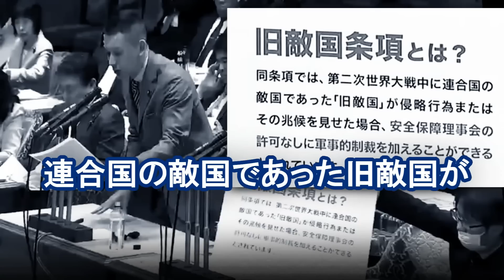【緊急配信】山本太郎の現在が凄いことになってます！今こそ先入観無しに彼の言葉に耳を傾けてみて欲しい！ 2023年3月28日 最新国会質疑ノーカット版！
■参政党 街頭演説 ライブ配信チャンネル

おすすめ最新刊
「今、心配されている環境問題は、実は心配いらないという本当の話 」
「50歳から元気になる生き方　70代の今がいちばん健康な科学者が実践！  （新書）」マガジンハウス

武田邦彦先生プロフィール
武田邦彦（たけだ・くにひこ）／工学博士 ：1943年6月3日、東京都生まれ。東京大学教養学部基礎科学科卒業。66年に旭化成工業入社し、86年に同社ウラン濃縮研究所所長に就任した。93年から芝浦工業大学工学部教授、2002年から名古屋大学大学院教授、07年から中部大学教授、15年から中部大学特任教授を務めた。参政党アドバイザー。
主な著書に「武田邦彦の科学的人生論」「武器としての理系思考」など。フジテレビ「ホンマでっか!?TV」やネット放送などにも出演している

こちらは武田邦彦先生ファンチャンネルです
公式チャンネルではございません
先生の最新トークを武蔵野ののどかな風景とともに毎日配信しています
※動画のタイトル、サムネイル、映像、編集は武田先生とは無関係です

撮影地：東京都ほか
引用元および資料：
首相官邸、参議院、神戸市会